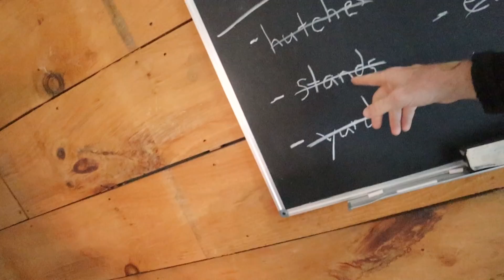Countdown to Joel Salatin + Rabbits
Joel Salatin is coming to the homestead soon along with breeding rabbits for meat production.  While my right hand and wrist are improving, the inflammation has spread to my left hand.  My ankle is also still swollen which is hindering progress in getting ready for Joel's arrival.